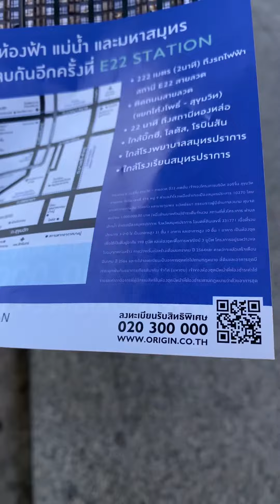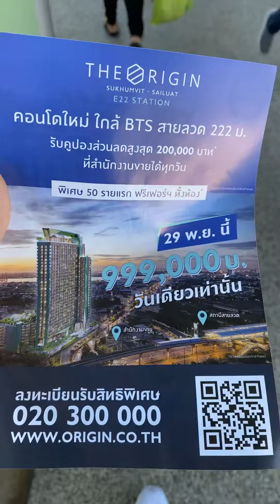曼谷南部海景公寓仅99.9万泰铢合人民币22万元距BTS仅220米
大家可以自己联系，本人不是中介，视频仅记录生活分享给需要的朋友